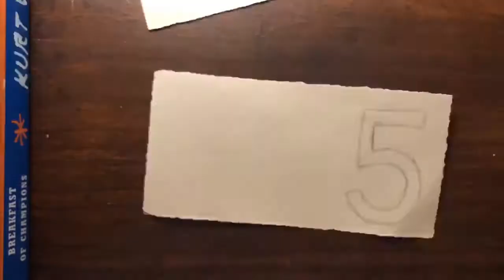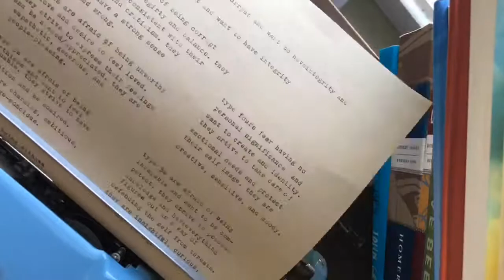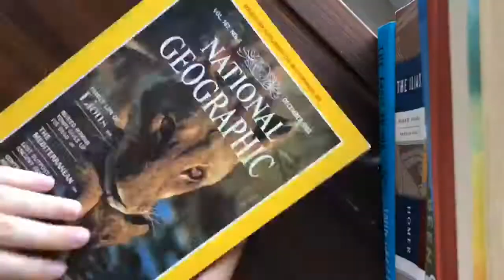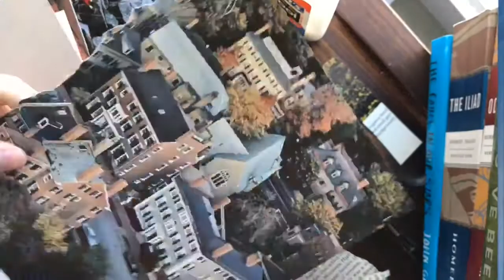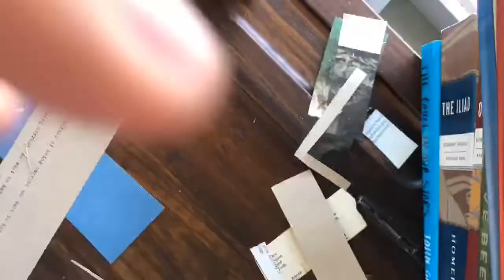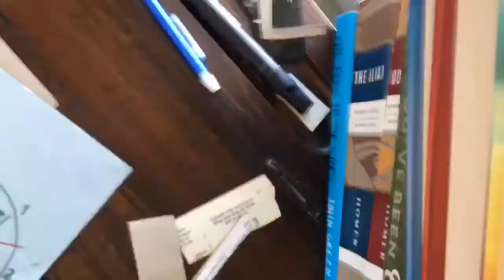Book by Maya Pound